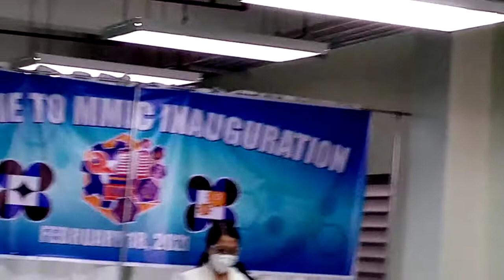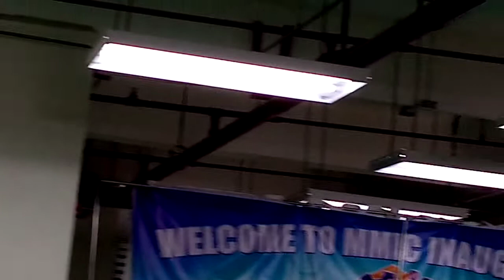Dr Annabelle V Briones Dir ITDI DZMJ Online Season 38 Episode 1